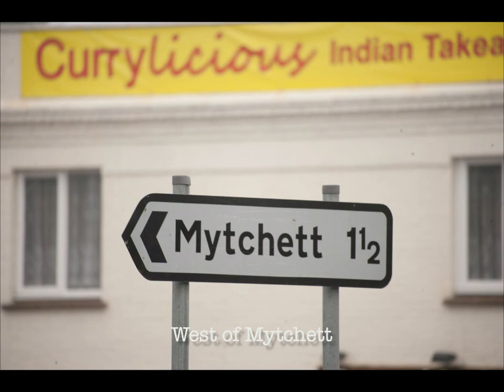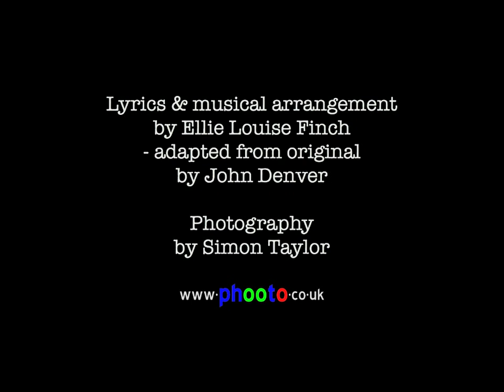Farnborough Road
Inspired by this song , I decided to add pictures. Hope you enjoy it!